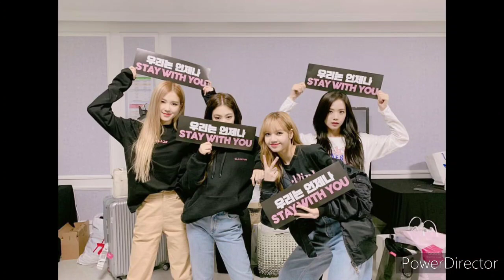TRIBUTE TO BLACKPINK 4YEARS ANNIVERSARY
Abood Instagram

This is my short tribute to the Blackpink love the girls for having a 4Years Anniversary Today and More to Come

All rights to their rightful owners "Copyright Disclaimer Under Section 107 of the Copyright Act 1976, allowance is made for "fair use" for purposes such as criticism, comment, news reporting, teaching, scholarship, and research.